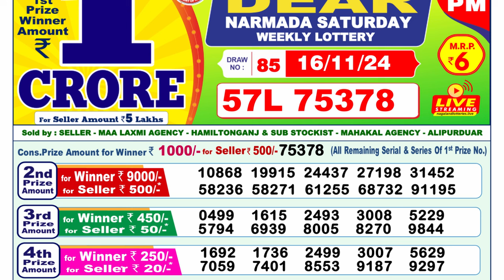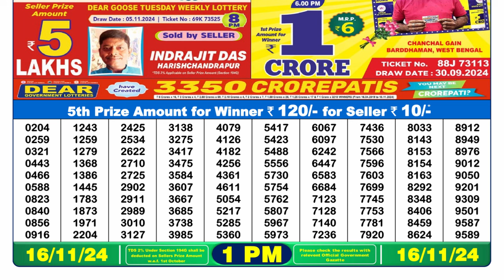🔴Lottery Sambad Today 01:00pm 16/11/24 Morning Dear Lottery Result Pdf Download